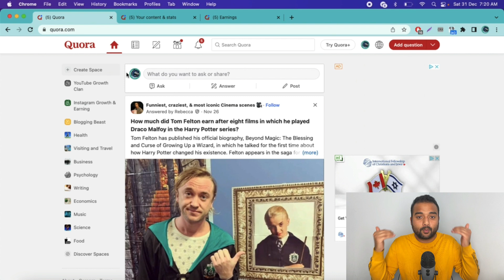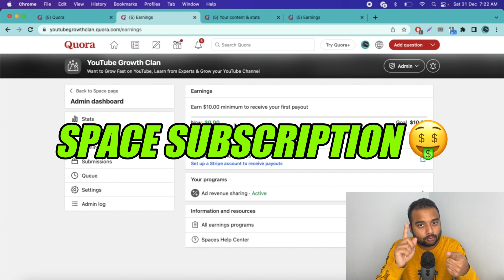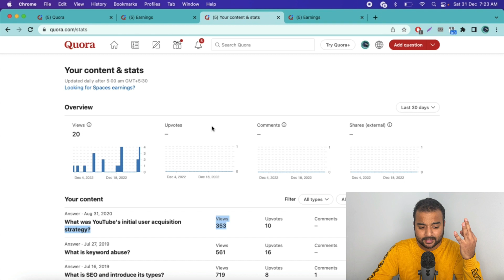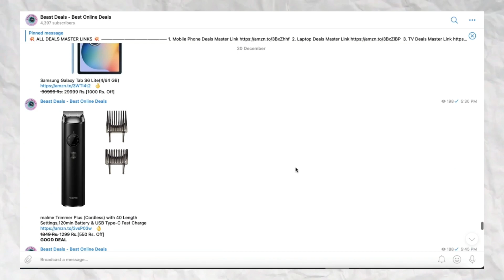✅ Earn Money Online from Mobile in 2023 (Students) 🔥 Ghar Baithe Online Paise Kaise Kamaye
How to Earn Money Online with No Investment in 2023 from Mobile. I will share How to Make Money Online with Best Earning Apps & Methods for your Android Smartphone. Online Earning is Very easy & a good way to earn some extra money doing part-time jobs in India from home. Ghar Baithe Online Paise Kaise Kamaye aur woh bhi ek Best Earning App Ke Sath Jaha Se aapko payment bhi milega. Agar Aap Bhi Ghar Baithe How to Earn Money Online with No Investment in 2023 from Mobile. Ghar Baithe Online Paise Kaise Kamaye aur woh bhi ek Best Online Earning App Ke Sath Jaha Se aapko payment bhi milega. Agar Aap Bhi Ghar Baithe Online Paisa Kamana Chahte Hai toh yeh video aapke liye important hai. I will share my Personal Experience one of the Trusted & Genuine Online Earning Mobile App which will help you to Make Money Online.

○ Light
○ Laptop Desk Mat
○ Decoration

Queries Solved
1. earn money in 2023
2. earn from mobile phone
3. how to earn online
4. earn money from home
5. how to earn online in hindi
6. earn from videos
7. ghar baithe paise kamaye
8. make money online
9. extra income online ideas
10. mobile se paise kaise kamaye
11. best earning apps 2023
12. How to earn money online
13. BEST EARNING APPS FOR ANDROID 2023
14. earning app paytm cash
15. Earn Money Online as Student